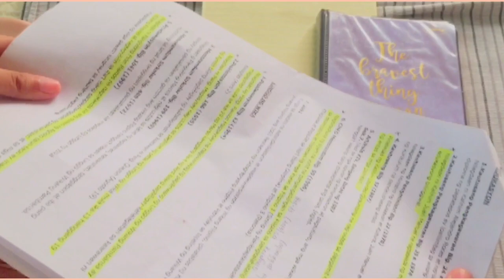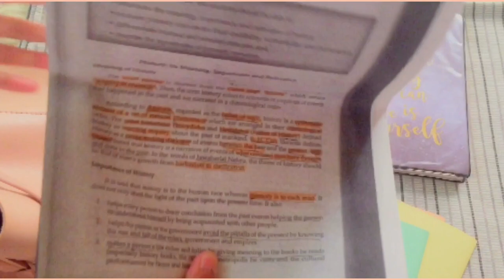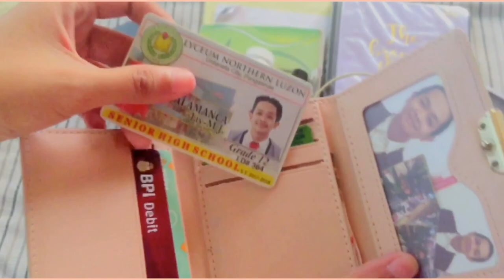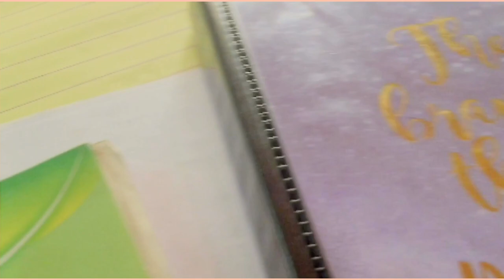WHAT’S IN MY COLLEGE BACKPACK 🎒 | AG